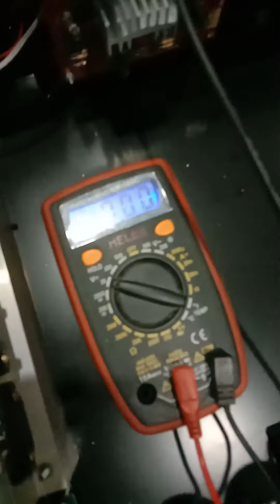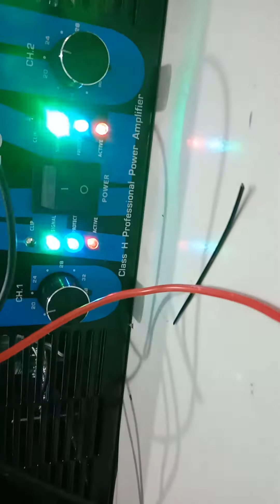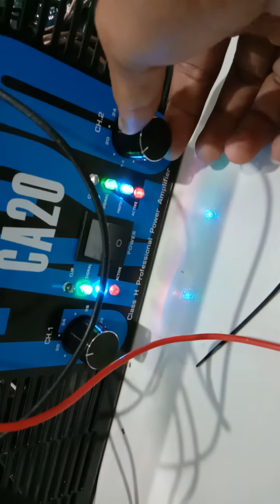Review Power Amplifier CA 20 Rakitan Tanpa Trafo.. Orderan bos yang dari Kalimatan Tengah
Info pemesanan Hub
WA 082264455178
Shoppe : HOME AUDIO TUBAN
Tokopedia : HOME AUDIO TUBAN
BukaLapak : HOME AUDIO TUBAN